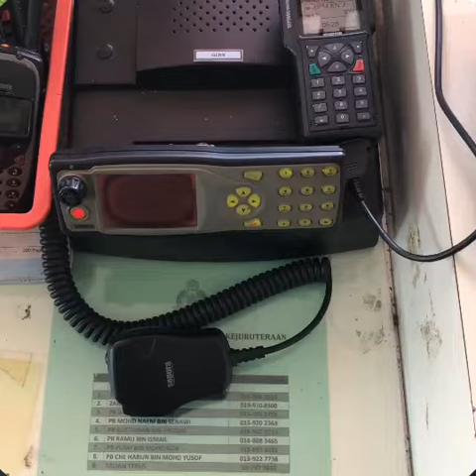Mangsa Lemas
Terima Panggilan Mangsa Lemas Bantuan BBP Rantau Panjang..tak sempat sampai dilokasi lagi,Mangsa dijumpai..Alhamdulillah